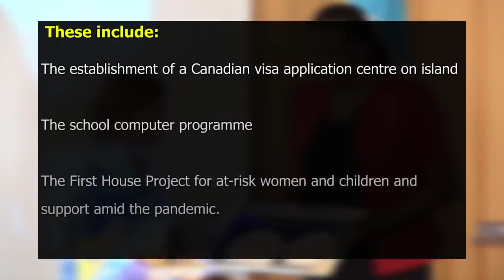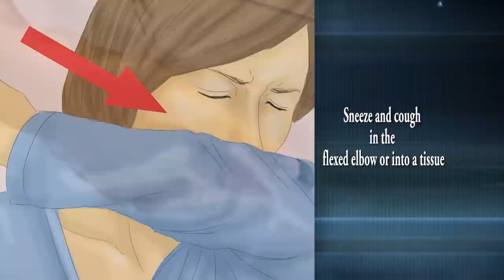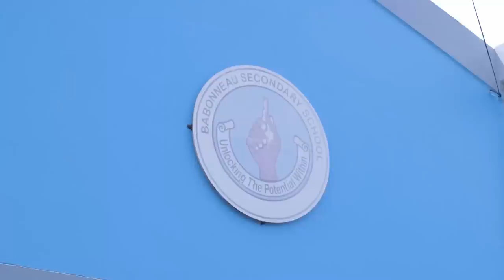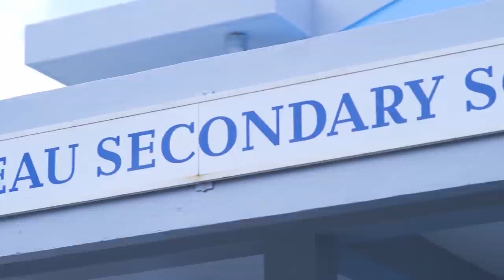NTN Nightly News (Oct. 26, 2020)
In the evening news package:
Prime Minister Hon. Allen Chastanet heaps praise on the Saint Lucian public for incredible conduct on the weekend; a veteran Caribbean diplomat laments the international expectation of debt payments by islands amid COVID-19; a major player in the sport of basketball strategizes on improving skills on island.